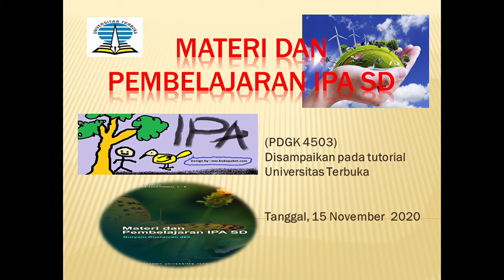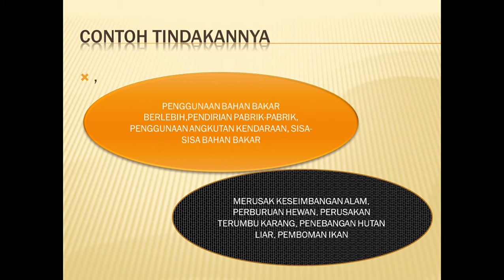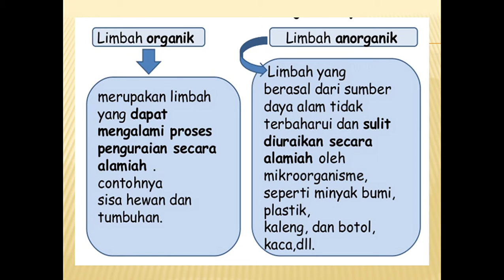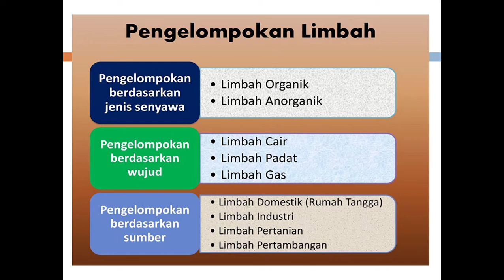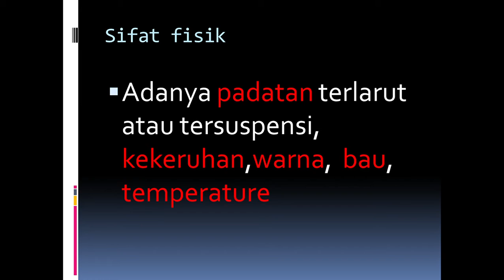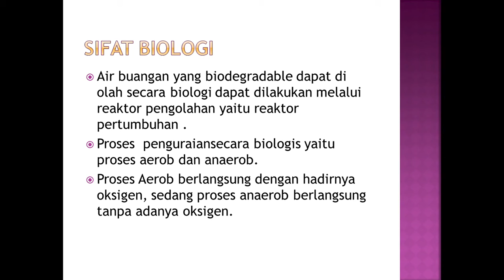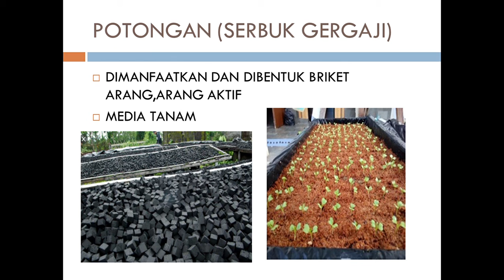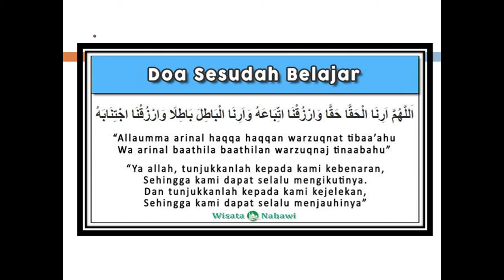M9 LIMBAH & PEMANFAATANYA SERTA ETIKA LINGKUNGAN KB 1 JENIS SIFAT DAN SUMBER LIMBAH (PDGK 4503) PPT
Presentasi Perkuliahan/tutorial Materi dan Pembelajaran IPA SD Modul 9 Limbah dan Pemanfaatanya serta Etika Lingkungan KB1.Jenis Sifat dan Sumber Limbah